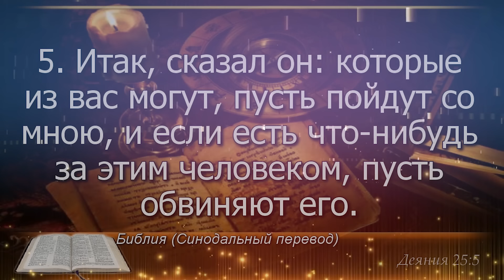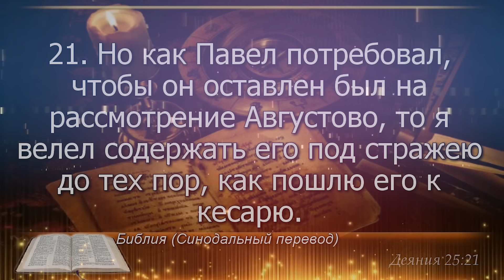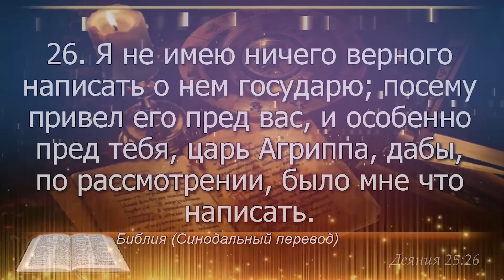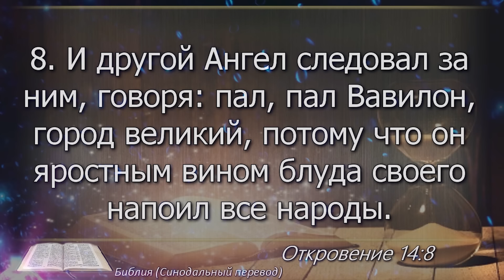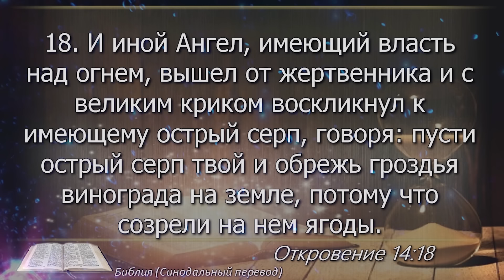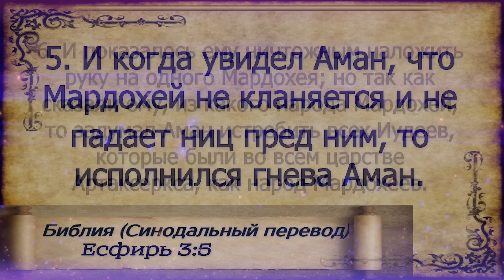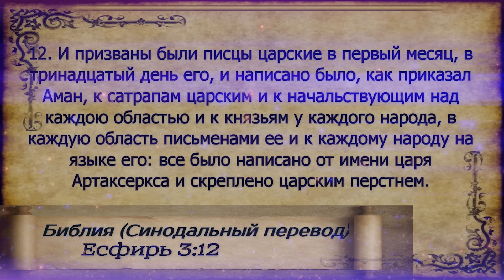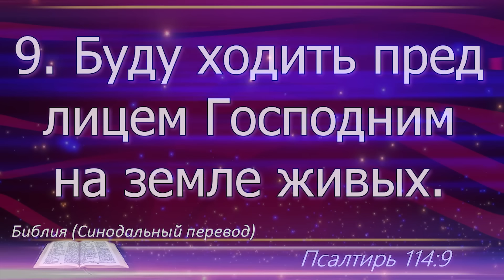23 апреля - План чтения Библии 2024 год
23 апреля - Деяния Апостолов 25; Откровение 14; Есфирь 3;
Псалом 114

0:00 – заставка
0:00:05 - Деяния Апостолов 25
0:04:07 - Откровение 14
0:07:59 -  Есфирь 3
0:11:32 - Псалом 114